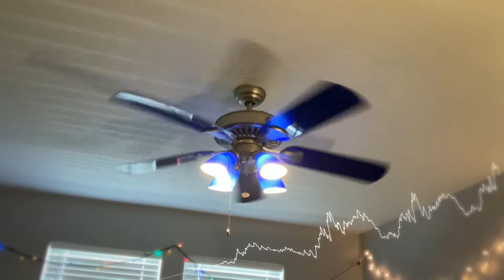【Cameron】Utau Ceiling Fan Release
I made an utau out of my ceiling fan!!
DL: Adding next NCFD!